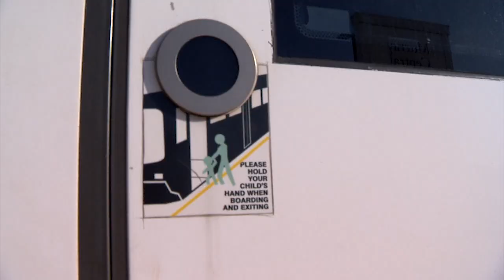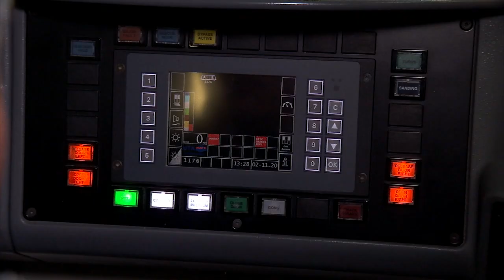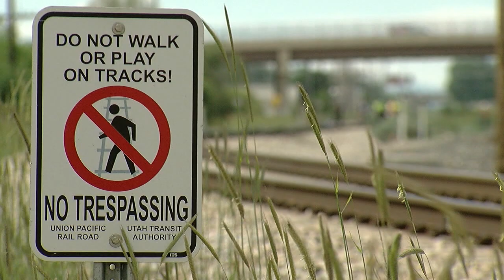Weight of the Call: Utah Transit Authority